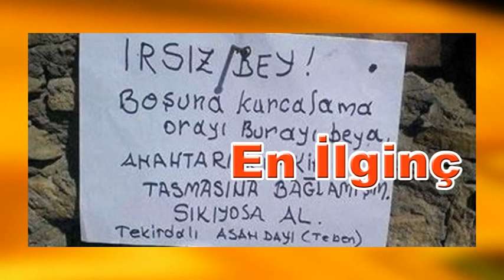VİDEO AKADEMİSİ YAYINDA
Video Akademisi yayın hayatına başladı...